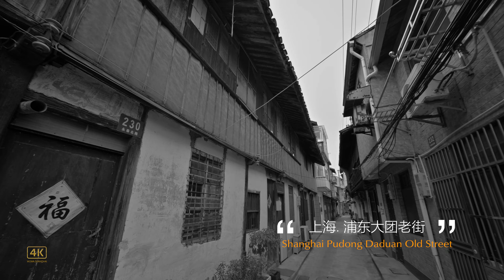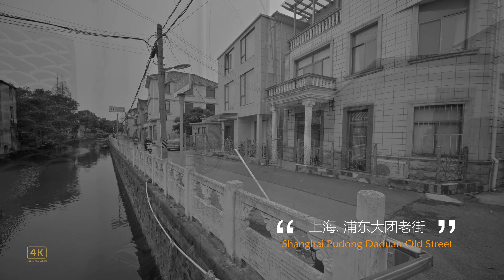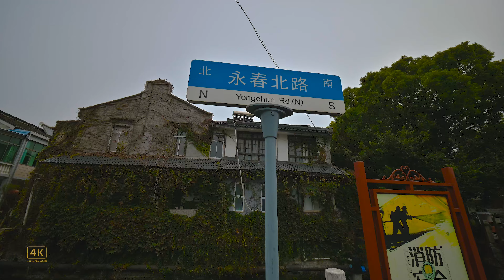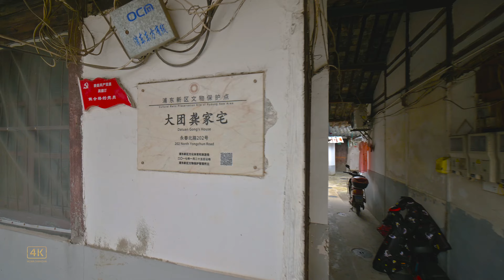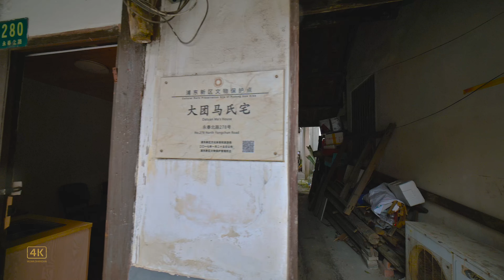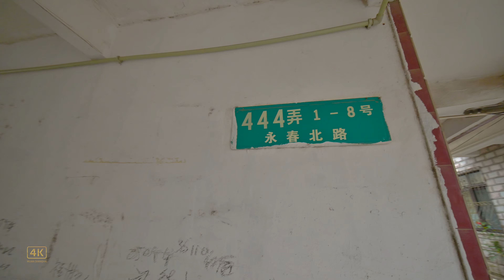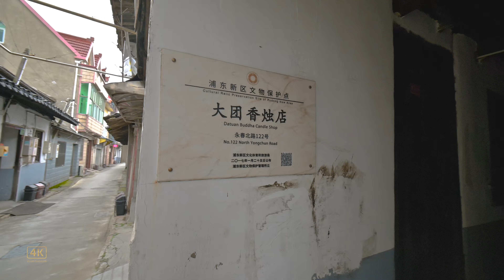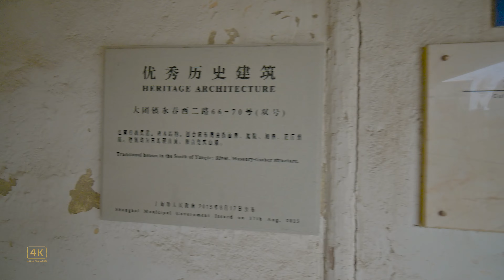【爱上海】上海有个不为人知的古镇 大团镇 在老街漫步 \4K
说起上海浦东的大团镇，估计连上海人知道的都不多，大团镇在1568年就已存在，当时以晒盐场而出名，当时行政隶属于江苏松江府南汇到了清代，废盐兴农政策，大团镇转型为以农业为主，其时，以种植杂粮、棉花为主。至清末，以种植水稻、棉花为主。
大团镇为南汇县四大镇之一。
今天，我们看到的大团镇和上海国际化大都市形象相去甚远，镇上的街道和房屋显得陈旧，城市的建设还停留在上个世纪50年代。老街永清北路的石桥还能让我们想起它曾经的历史。